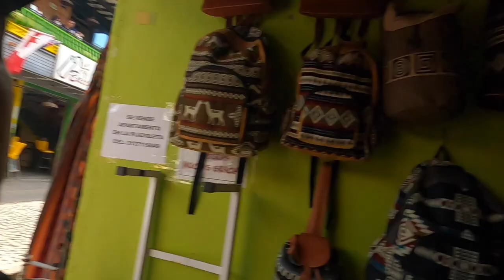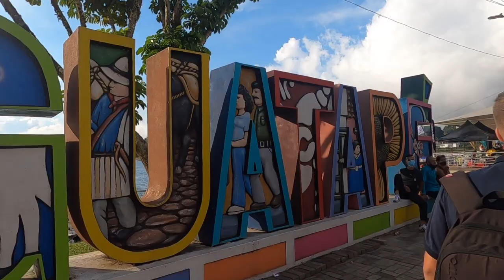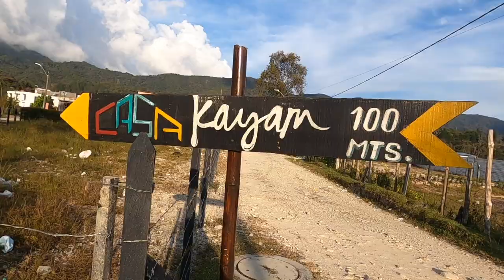Climbing The Penis Rock of Guatapé, Colombia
Just 2 hours drive from Medellin, Colombia, there is a pueblo named Guatapé. Here you can find a big rock called El Penoń, or La Penol. The different towns are fighting over who it belongs to.

I didn't know much about Guatapé other than Pablo Escobar had a house here. So I grabbed my buddy Seal and we hopped on a bus to this sexy little town.

We also checked out a hostel named Casa Kayam, which was really nice being out in nature. It also has a skate ramp. That night I got nasty food poisoning from a burger and barfed all night. Yummy.